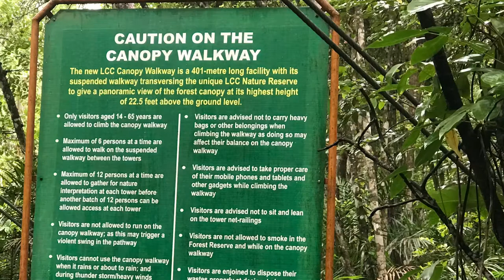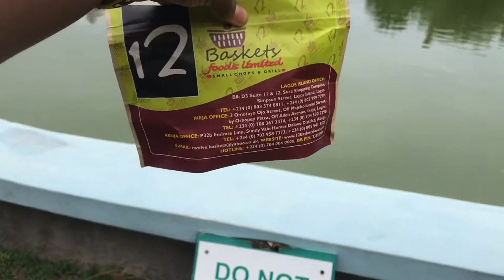Nigeria’s Former Democracy Day: Tour of Lekki Conservative Centre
Tour of Lekki Conservative Centre by a group of patriotic Nigerians.